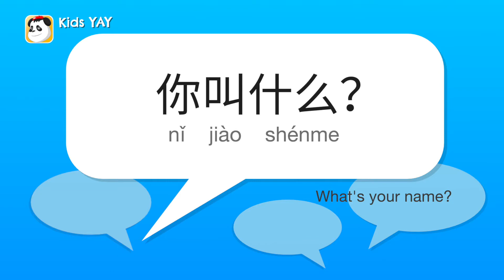Daily Chinese Conversations #4 - What’s your name? 你叫什么？| Kids YAY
Daily Chinese conversations for beginners.